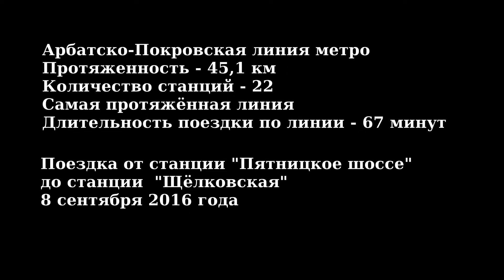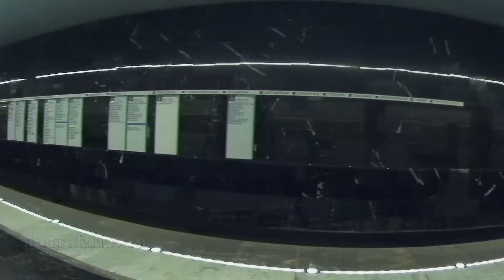Вся Арбатско-Покровская линия метро. "Пятницкое шоссе" - "Щёлковская" // 08.09.2016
Поездка по Арбатско-Покровской линии метро от станции "Пятницкое шоссе" до станции "Щёлковская".
Несколько остановок в туннеле (пишите время добавлю).

начало 0:00
Пятницкое шоссе 00:10
Митино 04:00
Волоколамская 06:10
Мякинино 08:10
Строгино 11:30
Крылатское 19:05
Молодежная 21:40
Кунцевская 24:30
Славянский бульвар 27:05
Парк Победы 30:30
Киевская 34:04
Смоленская 35:55
Арбатская 38:20
Площадь Революции 40:20
Курская 43:15
*** остановка в туннеле 46:10
Бауманская 47:04
*** остановка в туннеле 49:21
Электрозаводская 50:34
*** остановка в туннеле 52:15
*** остановка в туннеле 52:30
Семеновская 53:15
*** остановка в туннеле 56:50
Партизанская 58:00
Измайловская 1:01:40
Первомайская 1:04:54
 Щелковская 1:07:05